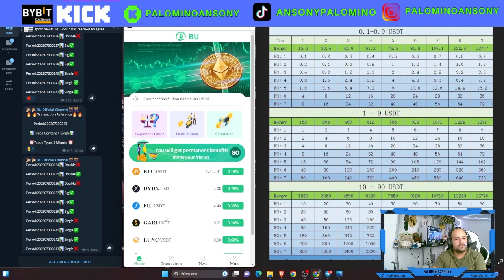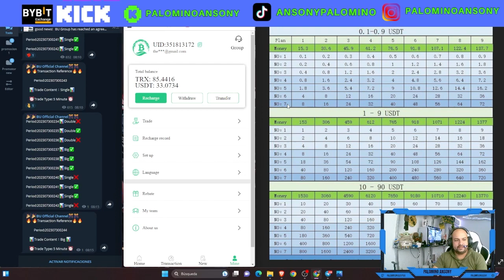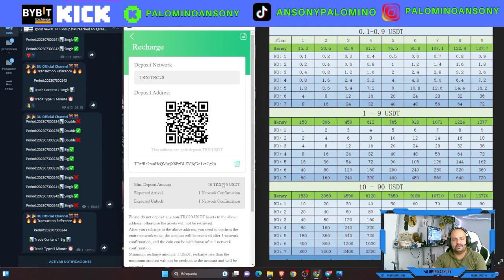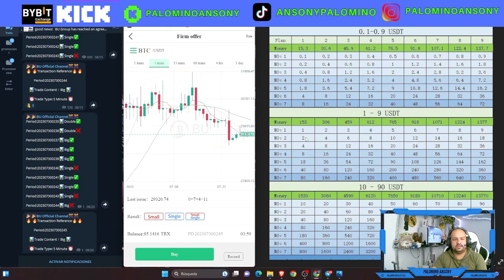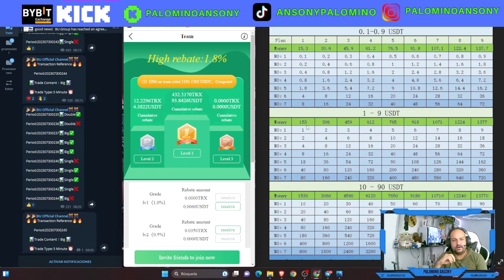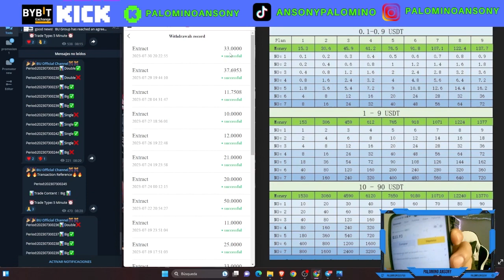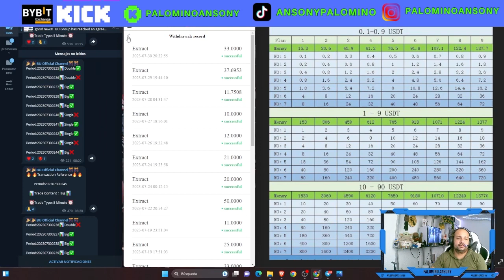BU🤑TRADING BINARIAS🤑GANA MAS DE 100$ DIARIOS🤑1$ GRATIS🤑PRUEBA DE PAGO🤑MINERIA LIBRE🤑1.000$ free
ENLACE DREGISTRO

GRUPO PERSONAL DE BOUSDT

canal pasqualefz